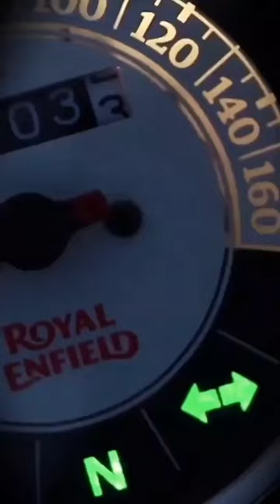Modified bullet 350 best edition standard and classic!Modified bullet in Punjab !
modified bullet army colour,
modified bullet black,
modified bullet bobber,
modified bullet bikes photos,
modified bullet classic 350 white,
modified bullet classic 350 price,
modified bullet classic 350 red,
modified bullet desert storm,
cd dawn modified bullet,
bullet modified harley davidson,
hf deluxe modified bullet,
modified bullet in karol bagh,
modified bullet like harley davidson,
modified bullet like kabir singh,
modified bullet machismo,
modified bullet market in punjab,
modified bullet mirrors,
old model bullet modified,
bullet standard 350 modified malayalam,

Modification point.

for any inquiries send mail on

thanks.